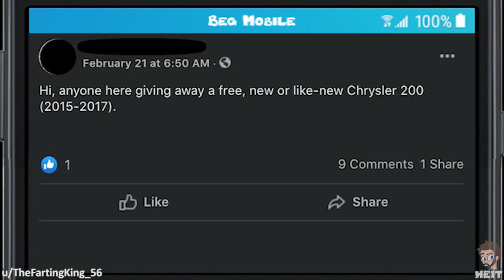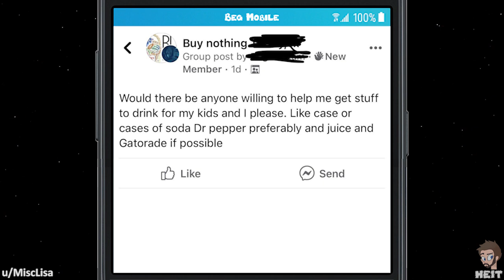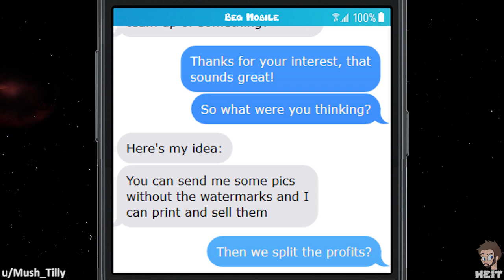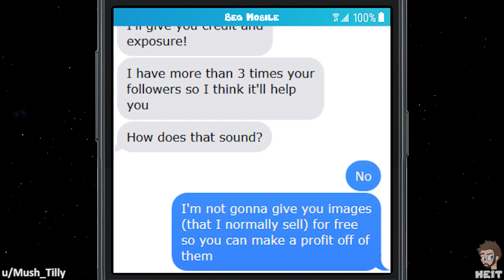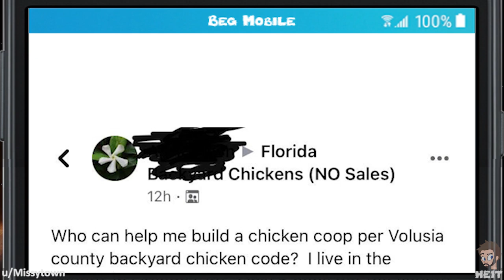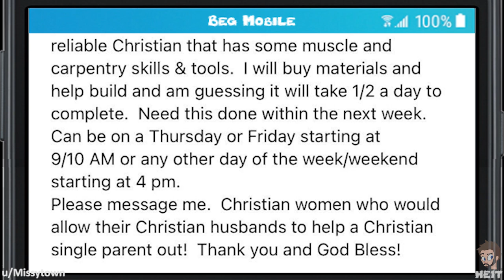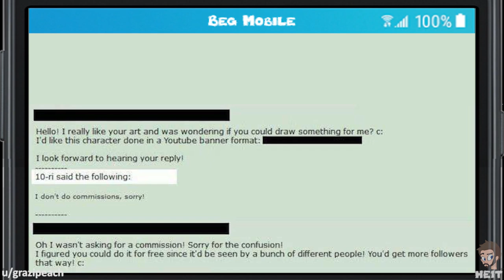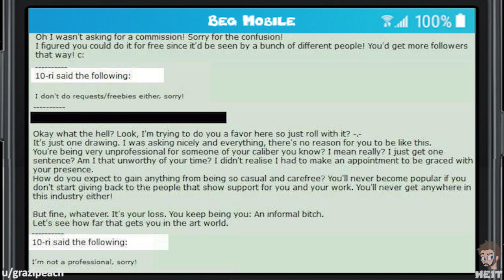WbW | Ep. 127 | r/choosingbeggars | "DRAW me something FOR FREE!"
Asking someone to perform a service will usually result in them asking you for payment, and that is perfectly normal! The beggar in this Walkback Wednesday Episode of r/choosingbeggars doesn't seem to think so and demands free, enjoy!!